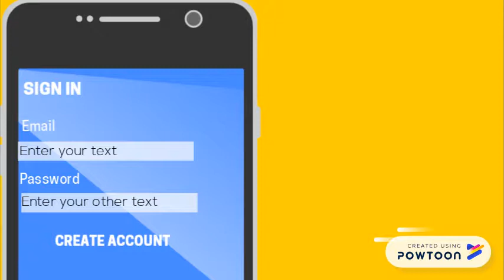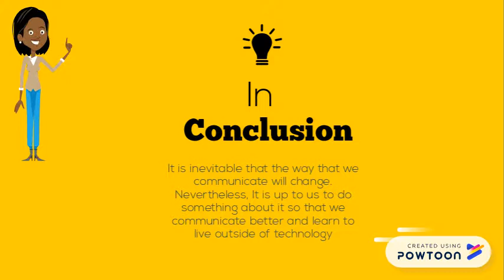Chey Bennett Keuka College CMP 120 CriticalProject